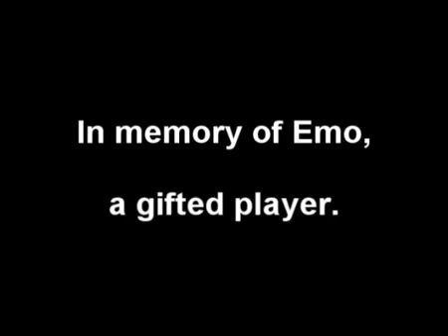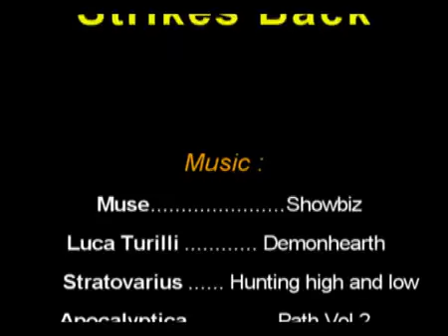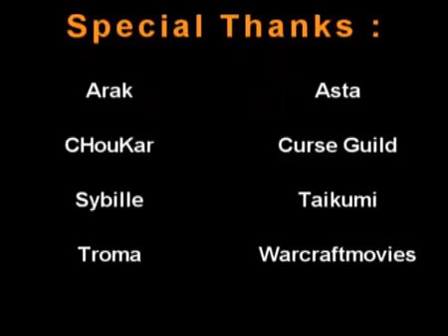Gegon Ovski Strikes Back